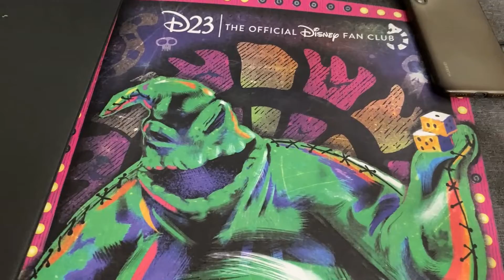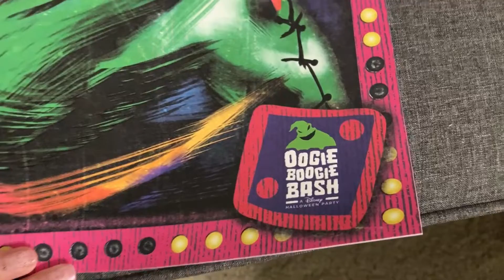D23 Exclusive Oogie Boogie Bash 2022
Today we went to the D23 Exclusive Oogie Boogie Bash on D23 Expo weekend. We visited the treat trails, saw some rare characters, had front row seats for the Frightfully Fun Parade then ended the night at Villans Grove.

If you would like to see the original audio of the Frightfully Fun Parade check out the videos on my other Facebook